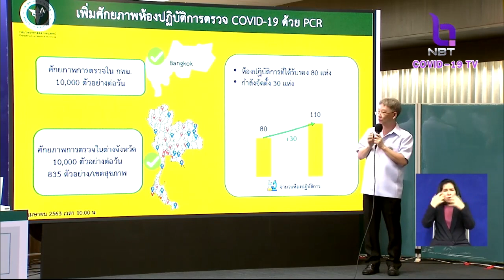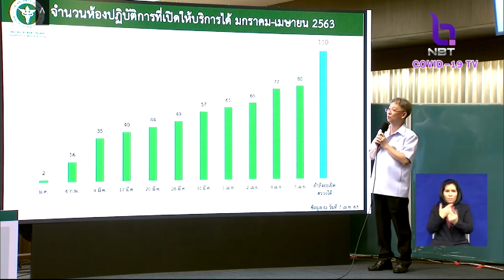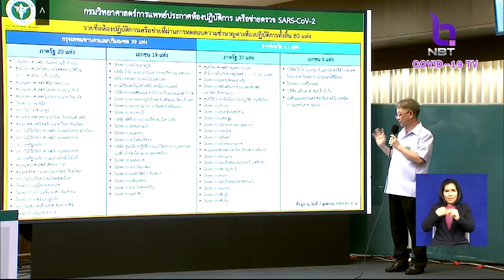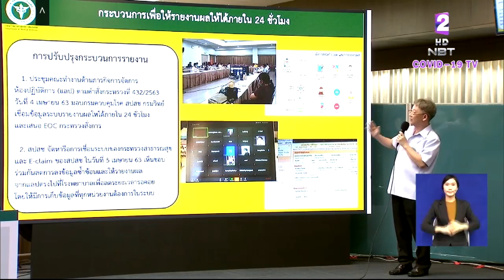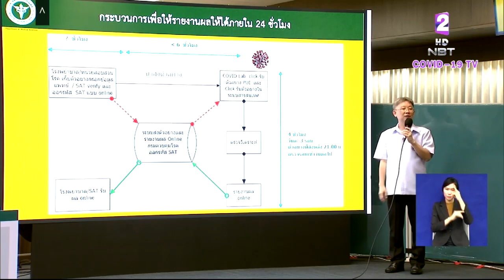สธ.เพิ่มศักยภาพห้องปฏิบัติการตรวจ "COVID-19" ตรวจเชื้อให้ได้วันละ 2 หมื่นราย